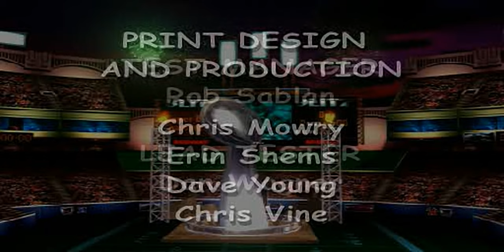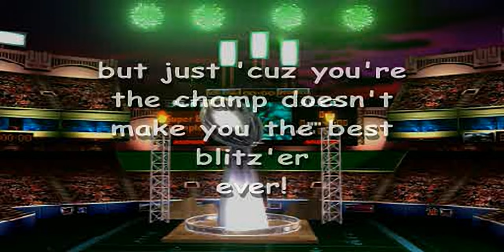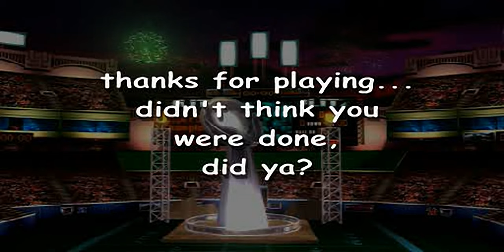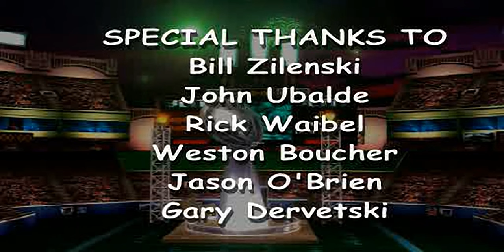NFL Blitz - all videos for the Playstation 1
00:00 - CHEER.STR
00:09 - COMM2.STR
00:40 - CREDITS.STR
02:22 - DEMO.STR
03:33 - END.STR
06:05 - HUT.STR
06:17 - INTRO.STR
07:38 - NFL.STR
07:46 - NFLALL.STR
08:23 - OUTTAKE.STR
10:29 - RUN.STR
10:37 - RUNBLI32.STR